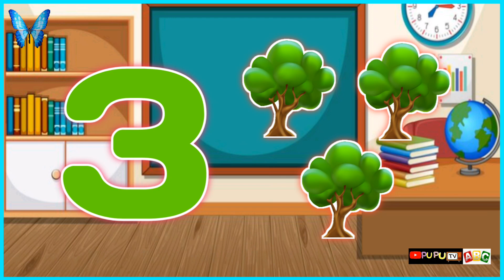Counting Song | 123 Number | Counting 1 to 10 | kids education | rhythms